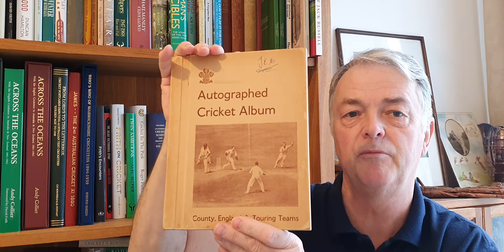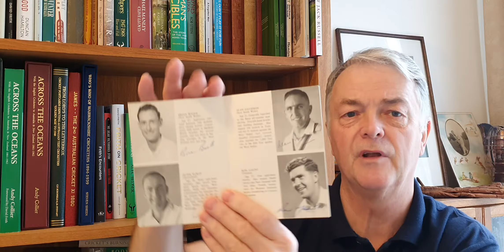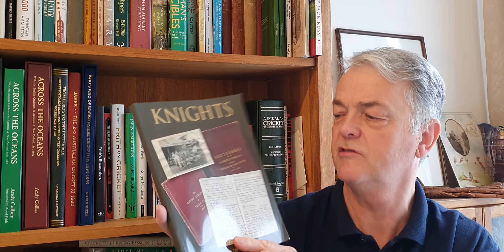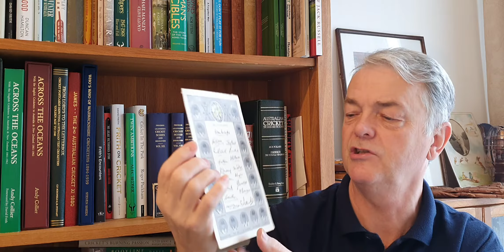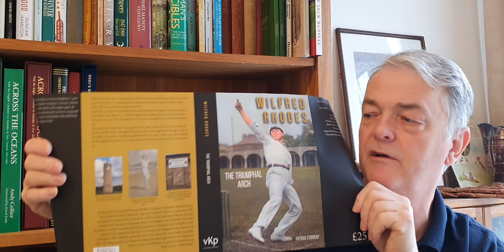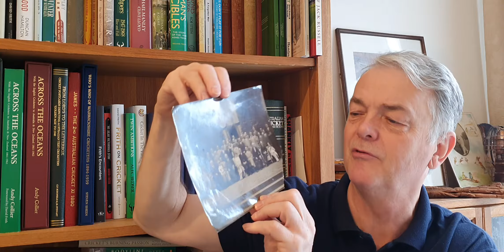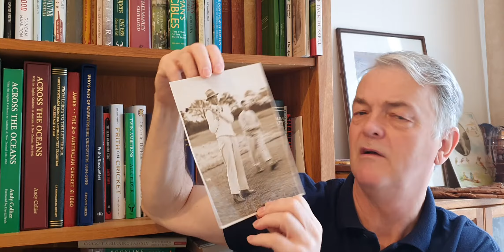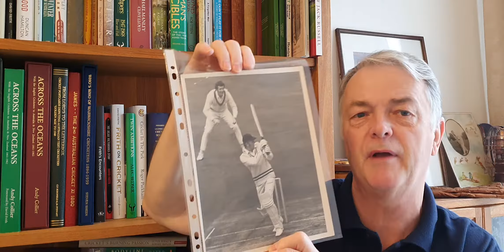New books and lots more.